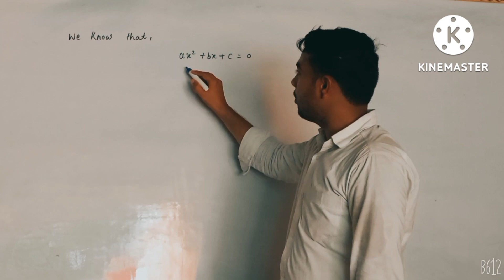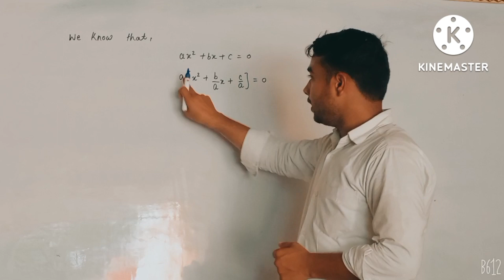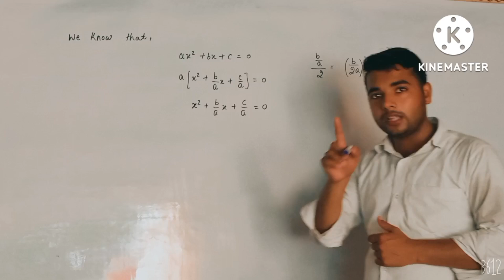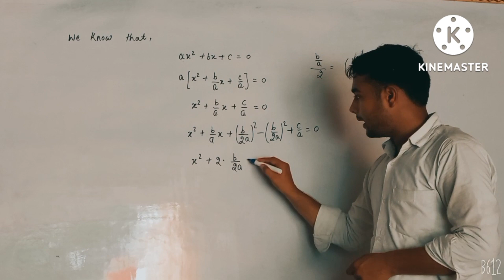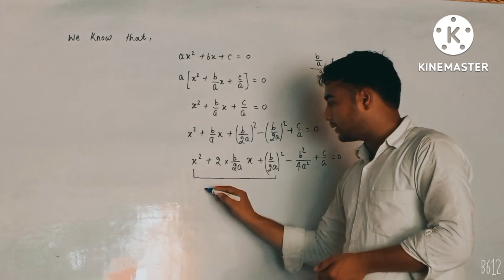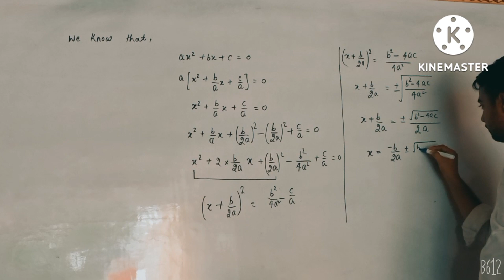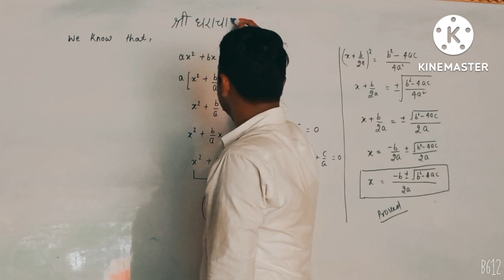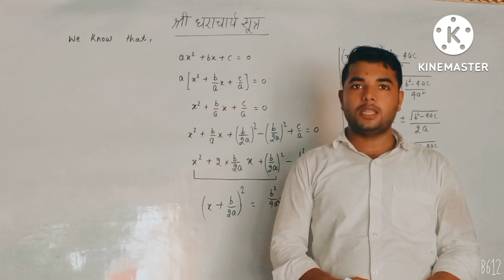|| क्या आप जानते हैं कि श्री धराचार्य सूत्र का प्रमाण कैसे देते हैं? || Let us know proof of it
Sridharacharya Method is used to find solutions to quadratic equations of the form ax2 + bx + c = 0, a ≠ 0 and is given by x = (-b ± √(b2 - 4ac)) / 2a.